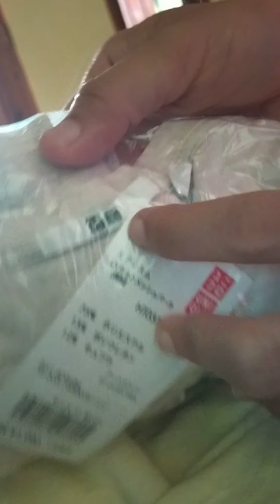Belanja paket perawatan wajah Nurish Organiq di shopee ada discon Gedhe